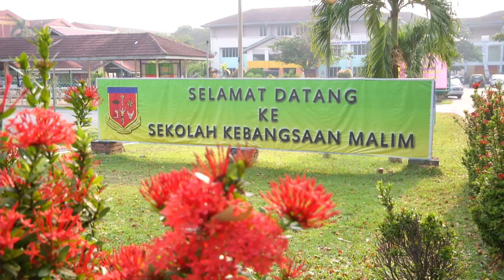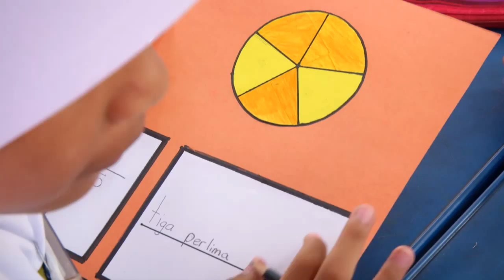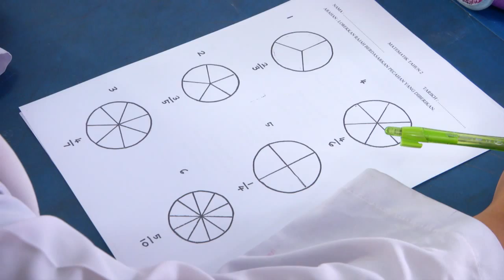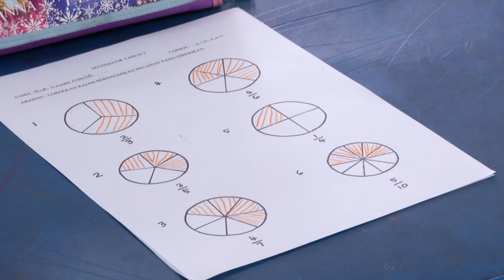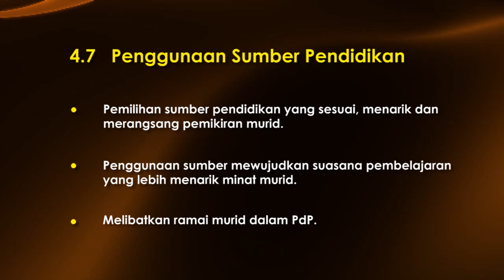e-GURU: MATEMATIK Tahun 2 - Pecahan (Bahagian 2) - 4.7 Penggunaan Sumber Pendidikan